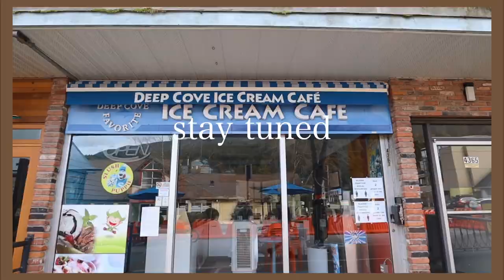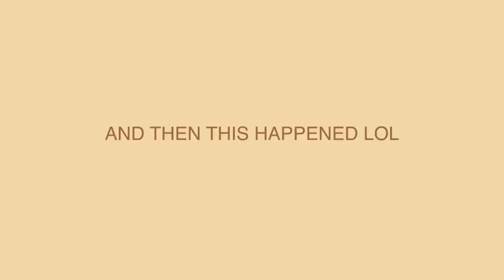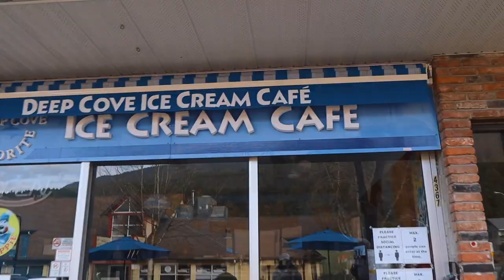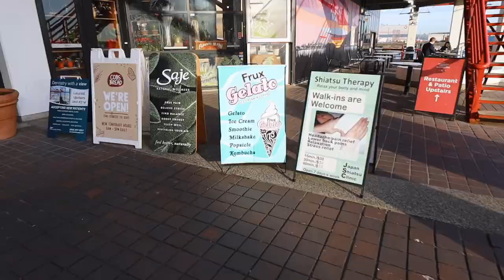exploring north vancouver + fun times!!